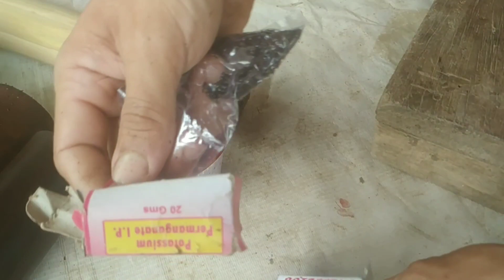BAMBOO BOOK SHELF.!!!!